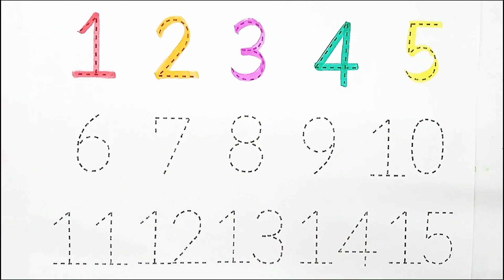One two three, 1 to 100 counting, ABC, ABCD,123, 123 Numbers, learn to count, alphabet a to z,105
One two three, 1 to 100 counting, ABC, ABCD,123, 123 Numbers, learn to count, alphabet a to z,105 kidsvideo abc educationalvideo kidslearning abcd colors preschoollearning toddlerlearning 123numbers #123